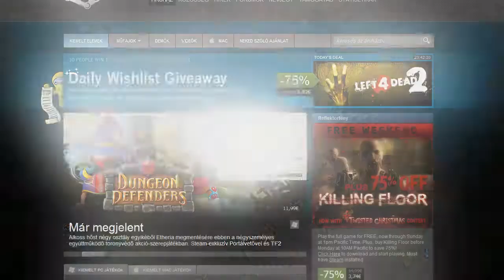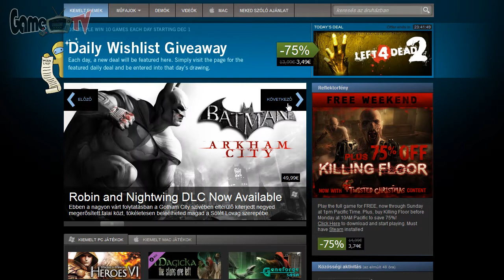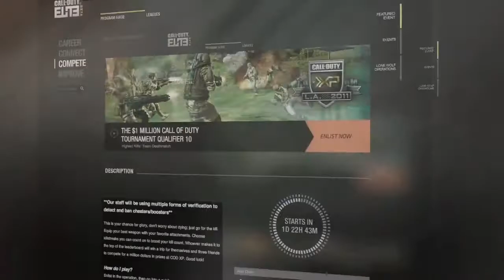GameTeVe 48. Heti Hírműsor - 1 Rész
A hírműsor tartalmából:
Rövidhírek (0:28)
Készül a Sony féle Smash Bros. (1:16)
Perlik a Nintendot (1:42)
I Am Alive - Félreértés történt (2:07)
Microsoft felvásárolta a Videosurföt (2:29)
Steamel a kalózok ellen (2:55)
Infók a Kinect 2-ről (3:23)
Rainbow Six Patriots (3:48)
Total War - Shogun 2 - Fall of the Samurai (4:24)
Call of Duty Elite (4:52)
Legend of Grimrock (5:15)
Indiana Jones - Adventures World - Facebook (5:43)